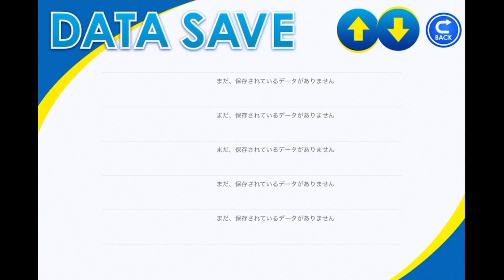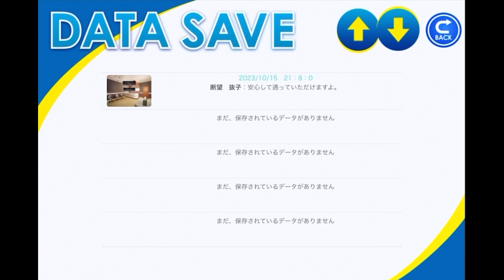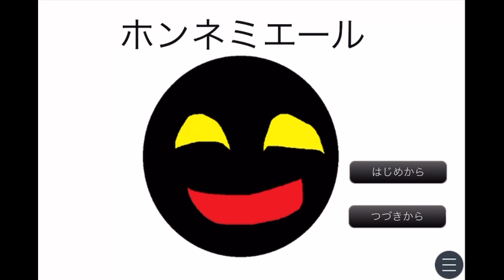もし身に付けると相手の本音が見聞きできる道具があったらあなたは何に使いますか？【ホンネミエール】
Cはちーです
今日やったゲームは「ホンネミエール｣て名前のゲームです(   ˙-˙   )